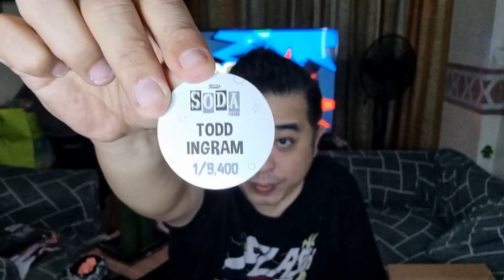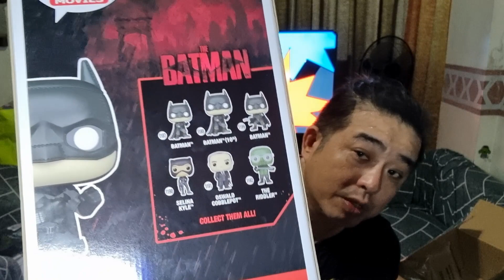Thor Variant and More!